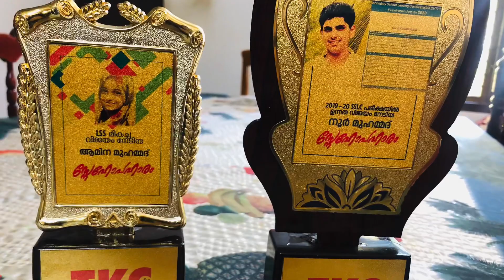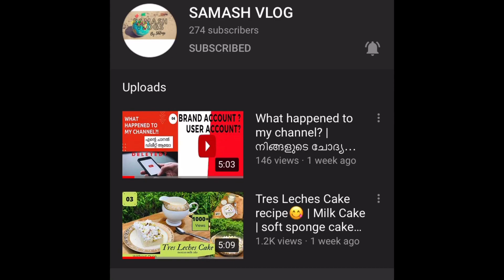ഉമ്മാന്റെ വീട്ടിലെ കൊച്ചു വിശേഷങ്ങൾ 😍| A Day at Payyanky | Momentum Giving ceremony | Samash Vlog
Here’s a small vlog at my grandparents house. A small MeetUp with Cousins❤️

Please do watch and Enjoy😊